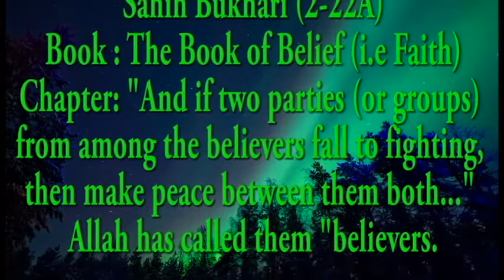Bukhari 2-22A: If two parties from among the believers fall to fighting,make peace between them both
Sahih Bukhari: The Book of Belief (i.e Faith)
Bukhari 2-22A: "And if two parties (or groups) from among the believers fall to fighting, then make peace between them both..." Allah has called them "believers.